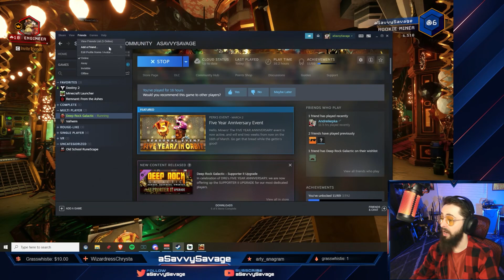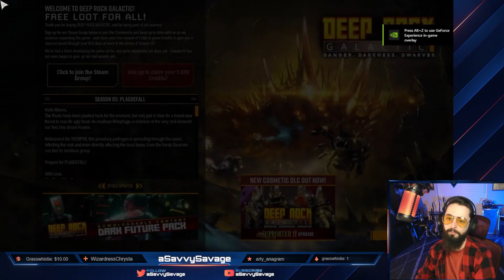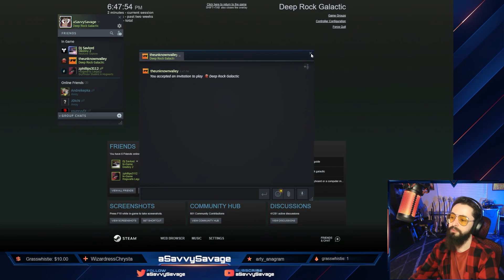[DRG Part 4] Dwarves Are Cool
Zach and I get back into the mines to try and unlock some new guns.

Come check out the stream live!